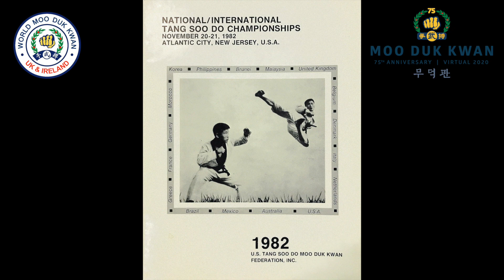UK Moo Duk Kwan History Video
A brief history of the World Moo Duk kwan in the UK.